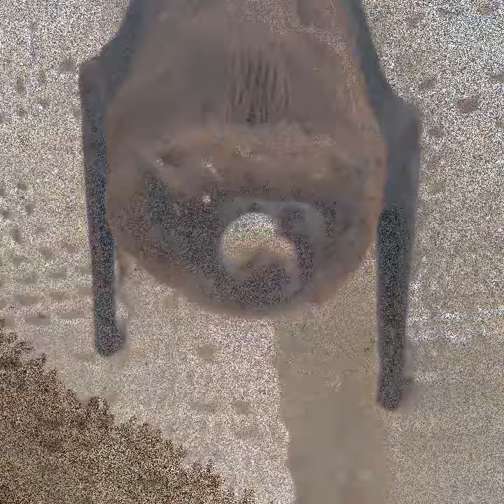Bats are Beautiful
Bats are mammals of the order Chiroptera. With their forelimbs adapted as wings, they are the only mammals capable of true and sustained flight. Bats are more manoeuvrable than birds, flying with their very long spread-out digits covered with a thin membrane or patagium. The smallest bat, and arguably the smallest extant mammal, is Kitti's hog-nosed bat, which is 29–34 millimetres (1+1⁄8–1+3⁄8 inches) in length, 150 mm (6 in) across the wings and 2–2.6 g (1⁄16–3⁄32 oz) in mass. The largest bats are the flying foxes, with the giant golden-crowned flying fox, Acerodon jubatus, reaching a weight of 1.6 kg (3+1⁄2 lb) and having a wingspan of 1.7 m (5 ft 7 in).

The second largest order of mammals after rodents, bats comprise about 20% of all classified mammal species worldwide, with over 1,400 species. These were traditionally divided into two suborders: the largely fruit-eating megabats, and the echolocating microbats. But more recent evidence has supported dividing the order into Yinpterochiroptera and Yangochiroptera, with megabats as members of the former along with several species of microbats. Many bats are insectivores, and most of the rest are frugivores (fruit-eaters) or nectarivores (nectar-eaters). A few species feed on animals other than insects; for example, the vampire bats feed on blood. Most bats are nocturnal, and many roost in caves or other refuges; it is uncertain whether bats have these behaviours to escape predators. Bats are present throughout the world, with the exception of extremely cold regions. They are important in their ecosystems for pollinating flowers and dispersing seeds; many tropical plants depend entirely on bats for these services.

Bats provide humans with some direct benefits, at the cost of some disadvantages. Bat dung has been mined as guano from caves and used as fertiliser. Bats consume insect pests, reducing the need for pesticides and other insect management measures. They are sometimes numerous enough and close enough to human settlements to serve as tourist attractions, and they are used as food across Asia and the Pacific Rim. However, fruit bats are frequently considered pests by fruit growers. Due to their physiology, bats are one type of animal that acts as a natural reservoir of many pathogens, such as rabies; and since they are highly mobile, social, and long-lived, they can readily spread disease among themselves. If humans interact with bats, these traits become potentially dangerous to humans.

Depending on the culture, bats may be symbolically associated with positive traits, such as protection from certain diseases or risks, rebirth, or long life, but in the West, bats are popularly associated with darkness, malevolence, witchcraft, vampires, and death.